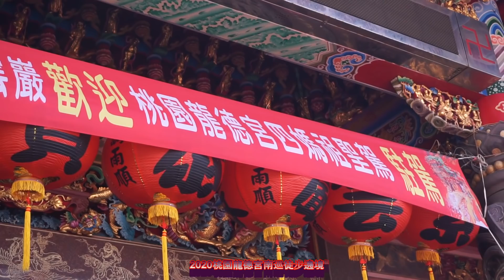2020桃園龍德宮四媽祖南巡徒步遶境往鹿港天后宮刈火延香駐駕清水紫雲巖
拍攝地點:清水中山路 - 清水紫雲巖